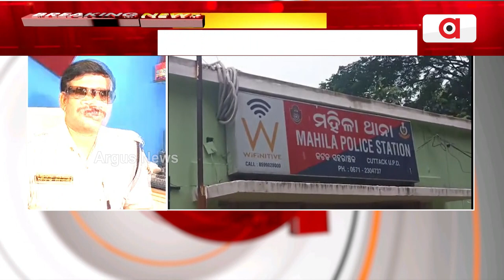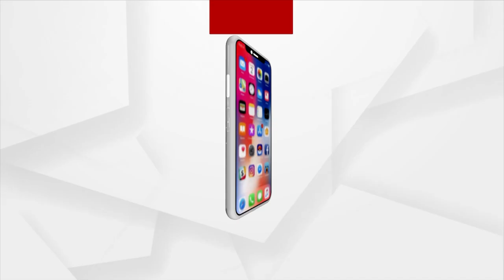Trouble Mounts For Ollywood Singer Sourin Bhatt